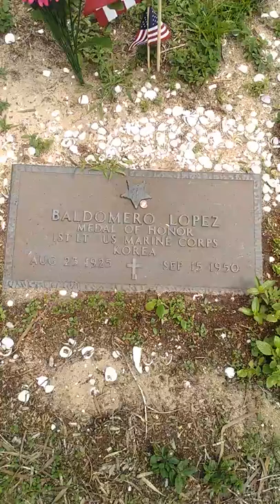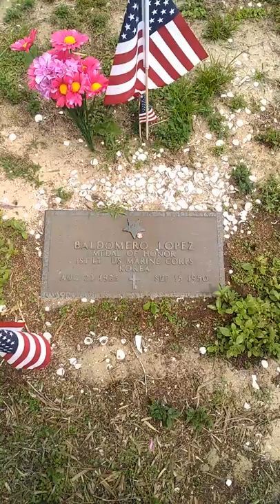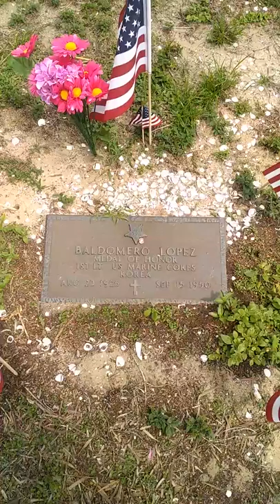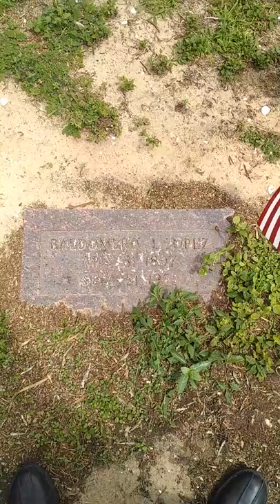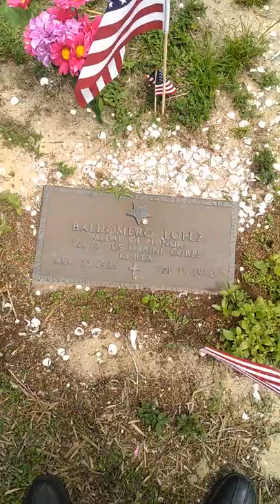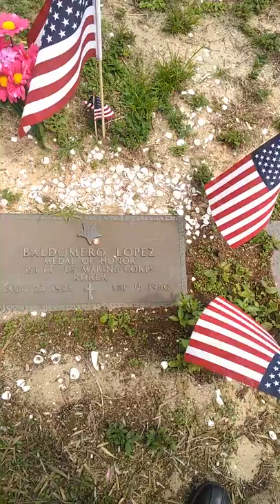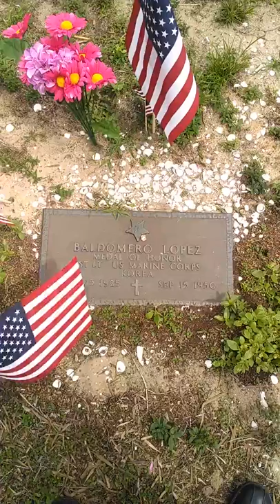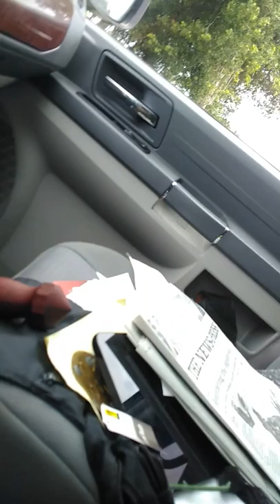The day after memorial day at Centro Asturiano Memorial Park in Tampa.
I went to the final resting place Baldomero Lopez yesterday which was the day after Memorial Day. That's my second visit to that park. It's an awe inspiring event for me because there are so many people who are buried there all of Latin Heritage all of whim were members of Centro Asturiano which was a club or actually an association for people of Spanish Heritage who needed services like medical and insurance and then at the end a place to be buried. There are several such Memorial Parks all throughout the Tampa Bay area some associated with the Centro asturiano and others not. It shows just how many people came from Latin Nations to be here and to make this area what it is, and then of course many others including valdomero Lopez we're born here. Baldomero Lopez being born in 1925. The last time I came was two years ago I wasn't able to make it last year and I noticed and was sadly surprised really that nobody seemed to have been there to honor him for Memorial Day so I came back to put some flowers and a flag there and noticed that people had been there I'm sure on Monday.

I'm just concerned that at this date now almost 70 years after Lieutenant Lopez gave his life , that the place he fought for the area where he lost his life is being used as a bargaining chip . And really it's not fair , there's so many people that are screaming and hollering that this is all just some game. Well I can tell you it's not a game to me, and wasn't a game to Baldomero Lopez and the almost 40,000 other men who died there. Both men and women, and many many hundreds of thousands who fought there and who have served there since then. It's  not s game.

I am hoping  people will  see this short impromptu video and try to muster  up some compassion and do what you can to influence the congressmen and senators in your district to get behind this process. To join with outpatient and others to right  this wrong which band gone on too long. Let us take a step toward peace. First  at home, then abroad. Lt. Lopez died for all of us and so did every other soldier who came be for and after him. They deserve better than they are getting.